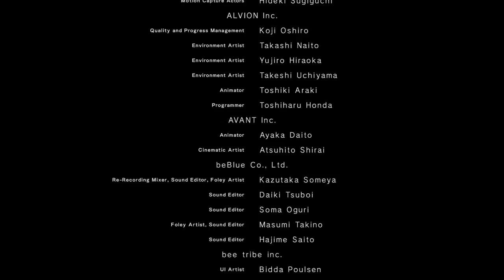NieR: Automata - 192 Ending Q (Questionable actions)